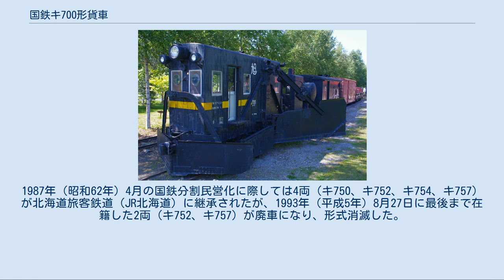国鉄キ700形貨車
キ703 国鉄キ700形貨車（こくてつキ700がたかしゃ）は、1926年（大正15年）に輸入、1927年（昭和2年）から国産化された、鉄道省（後に日本国有鉄道）の事業用貨車（広幅雪かき車）である。
製造時はキ400形（初代）であった。
 駅や操車場構内を除雪するための広幅雪かき車（ジョルダン車）として1926年（大正15年）にアメリカ合衆国のジョルダン社から2両を輸入し、これを参考に鉄道省は部内の工場で広幅雪かき車の国産化を開始した。
登場時はユキ400形の形式が付与され、1928年の車両称号規程改正でキ400形（初代）となった。
さらに1941年（昭和16年）3月の称号改正でキ700と改称された。
ユキ400形（キ400形）として15両（キ400 - キ414）、キ700形への改称後に9両（キ715 - キ723）の計24両が製造されている。
 アメリカから輸入した2両（キ400、キ401）は台枠の端部に前鋤、中央部には雪かき翼とそれを開閉する空気シリンダ・エアタンクを備えるのみの簡素な構造だったが、国産化したキ402以降の車両では前方の確認や機器の操作を行う木造の乗務員室（操縦室）が備えられ輸入車も同様に改造された。
さらに戦後製のキ721 - キ723では乗務員室を鋼製化し、戦前製の木造乗務員室を備えた車両も昭和30年代までに鋼体化された。
なお木造時代の乗務員室は前面が折妻型になっているもの、側面に出窓を備えたものも存在していたが、鋼体化で前面2枚窓の切妻型に統一され、昭和40年代以降は後部に機器室が増設された。
また初期の製造分は前面に前鋤を備えるのみであったが、製造途中から開閉式の延鋤と補助翼が取り付けられより除雪能力を高めている。
雪かき翼は左右どちらでも除雪でき、最大除雪幅は5.5m。
前頭が直立しているため、除雪速度は遅めである。
 全長11,350mm、自重35.3t。
台車はTR20だが、戦後製造分はTR41となり戦前型でも換装した車両がある。
 塗色は黒であるが、1968年（昭和43年）10月ダイヤ改正（ヨンサントオ）においては最高速度65km/h未満の貨車であるため、速度制限運用車に指定され、側面にそれを示す黄1号の帯が入った。
 1979年（昭和54年）から1983年（昭和58年）にかけて8両が苗穂工場にて近代化改造工事を受けた。
改造に際しては台車をトキ25000形の廃車発生品に交換、翼の駆動を油圧式とし、車体はディーゼルエンジンを積んだ箱型のものとなった。
近代化改造された車両は750番台（キ750 - キ757）に改番された。
 本形式は北海道地区、本州でも奥羽本線と新潟地区で使用されたが、除雪用モーターカーやDD15形・DE15形などが増備されるとこれらが構内の除雪にも使用されるようになり、本形式は老朽化も相まって次第に使用されなくなる一方、近代化した750番台はキ100形の置換用途で逆に本線でも使用されている。
1987年（昭和62年）4月の国鉄分割民営化に際しては4両（キ750、キ752、キ754、キ757）が北海道旅客鉄道（JR北海道）に継承されたが、1993年（平成5年）8月27日に最後まで在籍した2両（キ752、キ757）が廃車になり、形式消滅した。